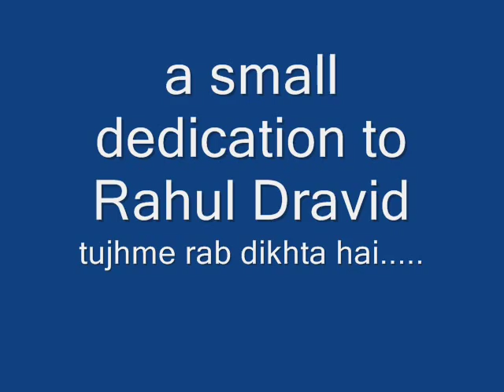tujhme rab dikhta hai - a dedication to Rahul Dravid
a small dedication to Rahul Dravid... my idol. i used some of my favorite RD pics and a favorite song of mine that kind of explains my feelings to make this video. :-)